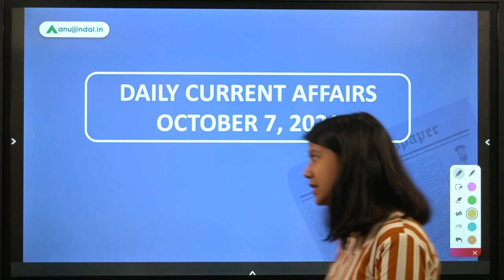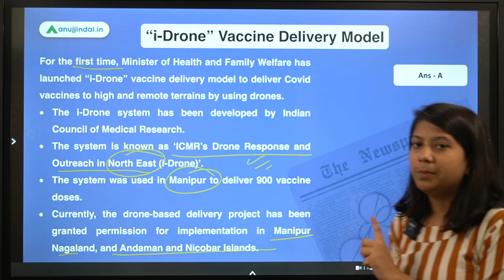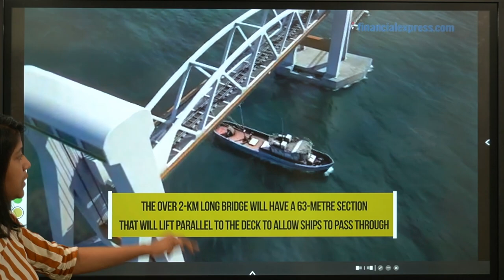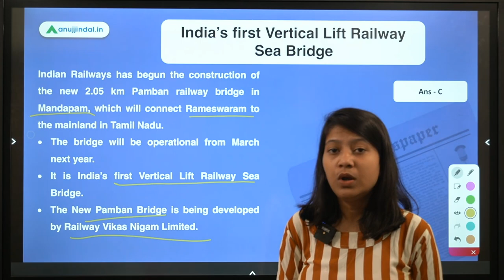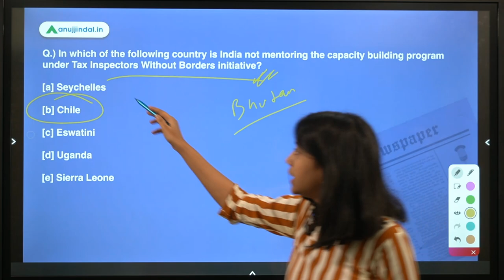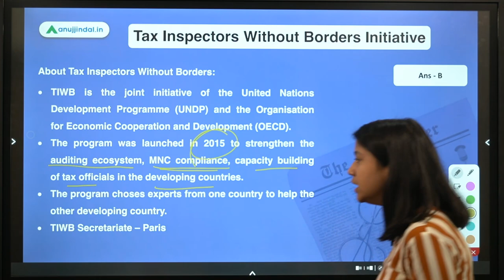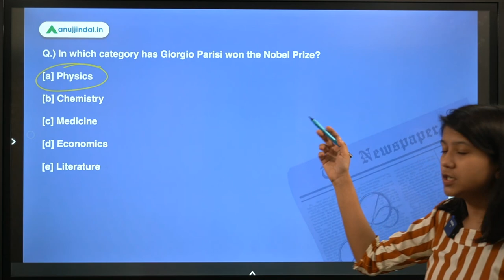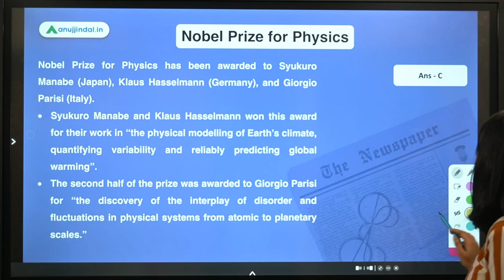RBI SEBI & NABARD | Daily Current Affairs| “i-Drone” Vaccine Delivery Model |7th October |Neha Gupta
In this video, I will discuss “i-Drone” Vaccine Delivery Model, India’s first Vertical Lift Railway Sea Bridge, IFSCA Expert Panel On Sustainable Finance Hub, Tax Inspectors Without Borders Initiative, World Space Week 2021, Nobel Prize for Physics 2021. Join in to learn something new!!